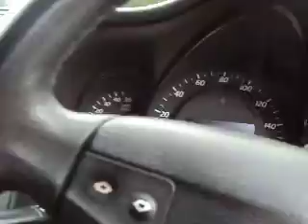Mercedes Coupe 220 CDI Diesel, 6 Speed Manual, For Sale, Birmingham, UK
Car for sale. More details can be found on this ebay